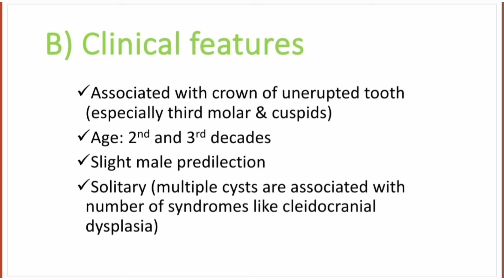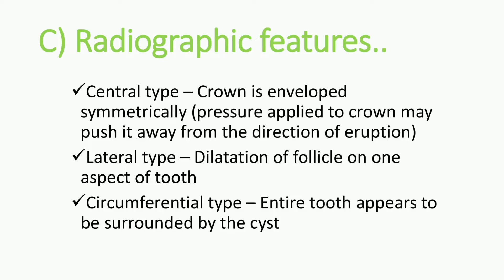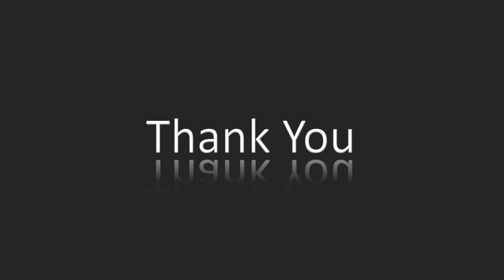Dentigerous cyst or Follicular cyst - Important notes | Cysts of Orofacial region #3 |Oral Pathology